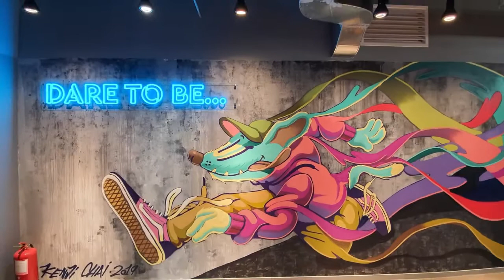Kenji Chai x Celebrity Fitness Graffiti